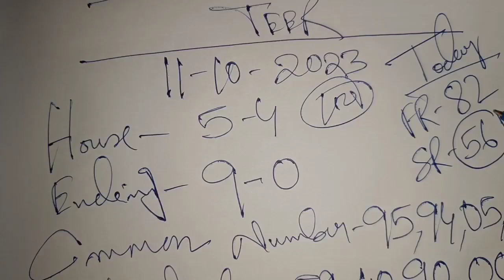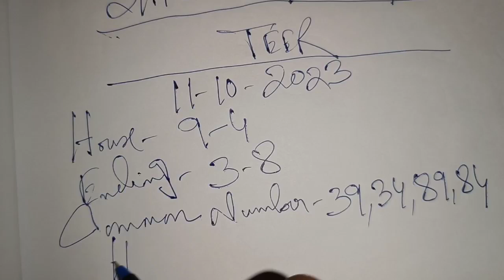Khasi Hills Archery Sports Institute 11/10/2023